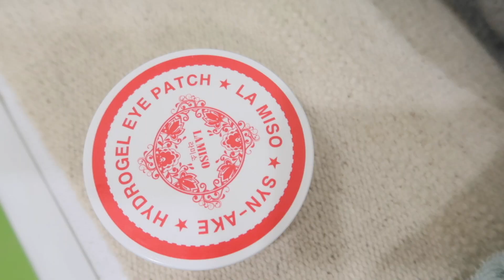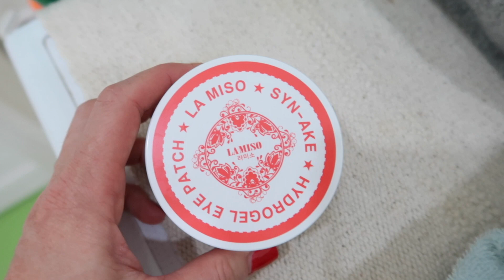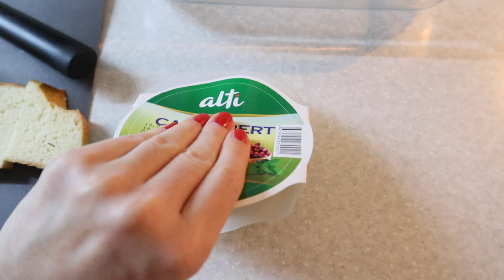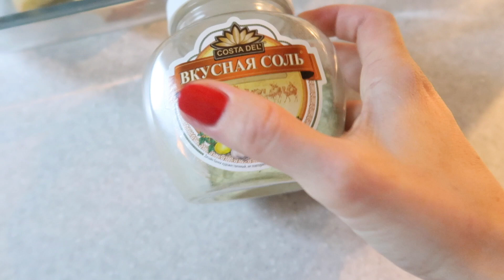VLOG :🥰ПОДАРОК 🧀как ЗАПЕЧЬ КАМАМБЕР💪А ВЫ ГЛАДИТЕ🥘УЖИН